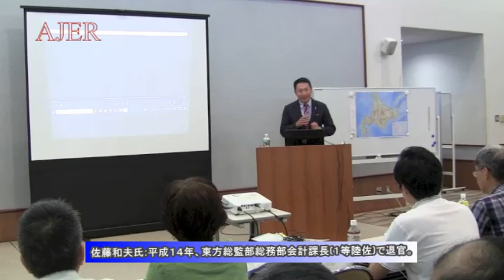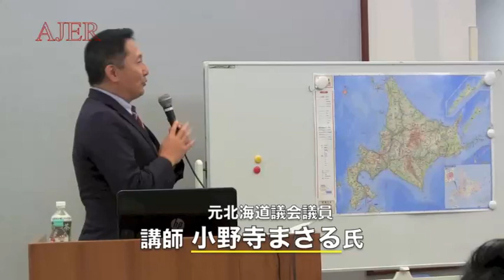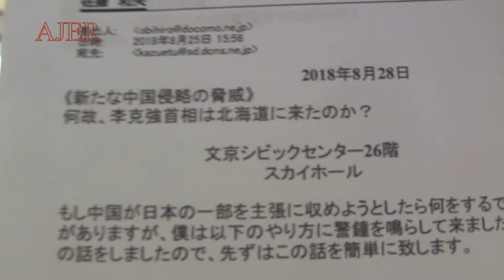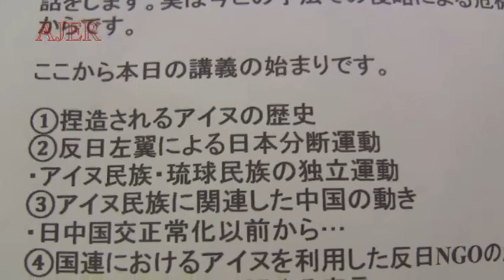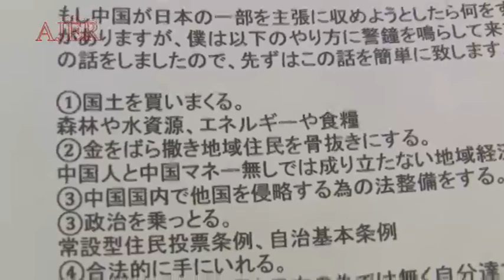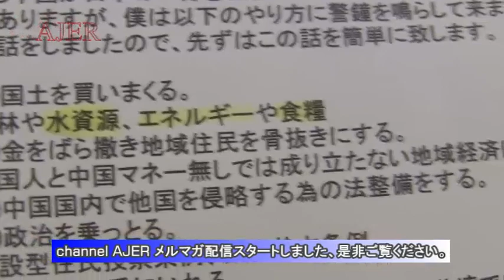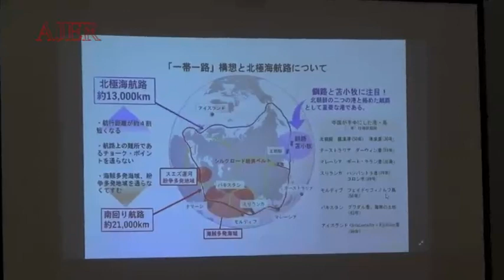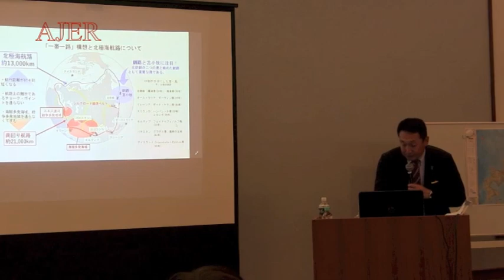『特番小野寺まさる氏講演「北の大地は大丈夫か！李克強中国首相は何故北海道に来たのか」①』佐藤和夫 AJER2018.9.24(x)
シリーズ　―　「佐藤和夫のこれってどうなの」(第175回)　―
ー特番小野寺まさる氏講演「北の大地は大丈夫か！李克強中国首相は何故北海道に来たのか」ー
(1/5)
佐藤　和夫氏
小野寺　秀氏